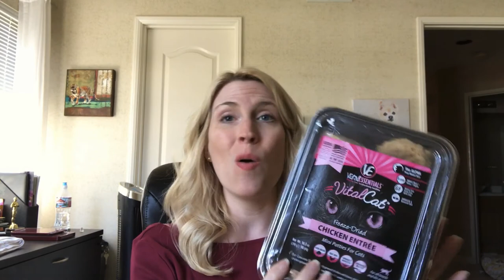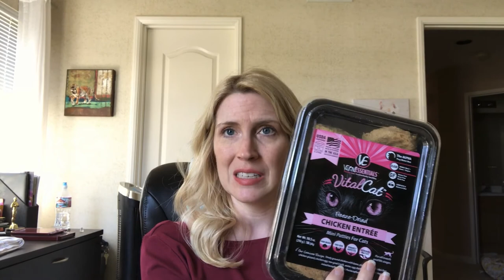Transition to Raw Food for Cats and Dogs 6 week update video 13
WRITE ME💙
10755 Scripps Poway Parkway #124